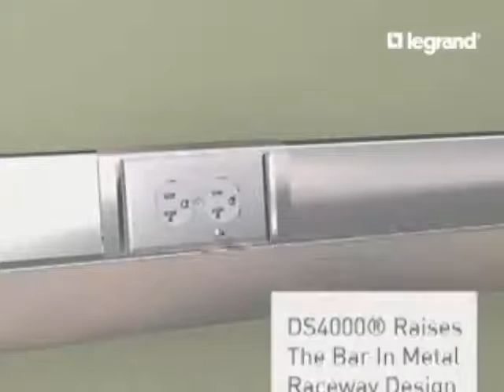Legrand DS4000 Metal Raceway